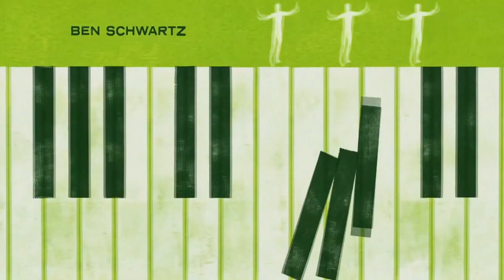The Afterparty : Season 1 - Official Opening Credits / Intro (Apple TV+' series) (2022)